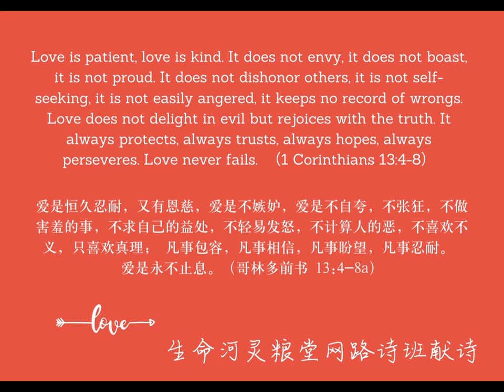愛的真諦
這是生命河靈糧堂為Jenny Wong 和 Michael Angley Ogwuche 的結婚感恩祝福禮所預備的合唱影片。